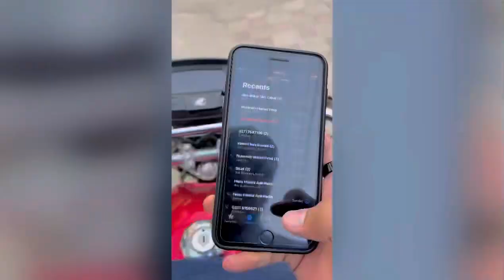The struggling behind of going to Punjab collage ( That was really fun )🔥👀♥️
SO HERE IS OUR FIRST VLOG
I KNOW THIS IS NOT BETTER BUT WE TRY TO BETTER NEXT TIME
YOU KNOW THATS THE FIRST TIME 😂♥️

CAST

HAMID FAIZ
ESSA NAVEED
HUSNAIN IMRAN
SOBAN
MUSA
HANAN
AHMAD

PRODUCED BY

HAMID FAIZ

Youtube.com